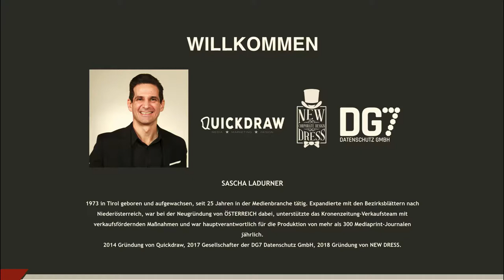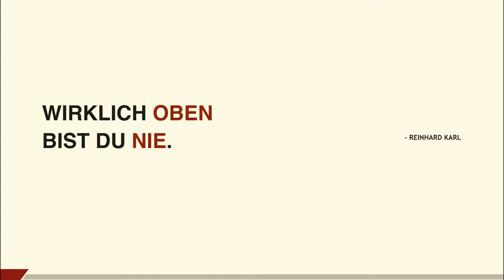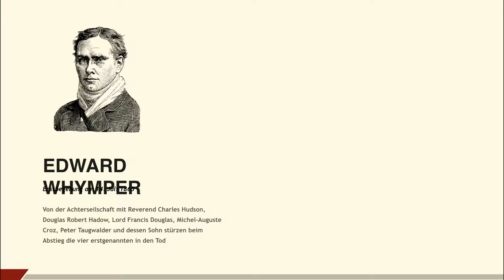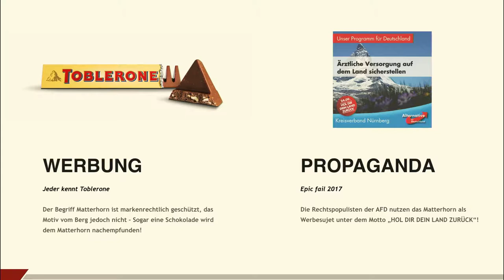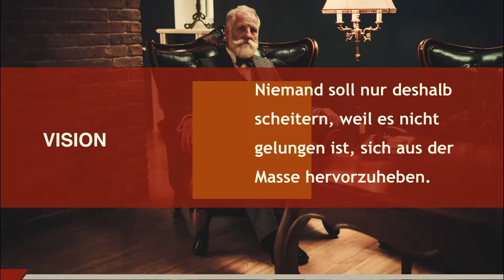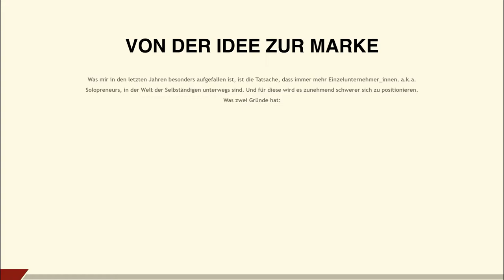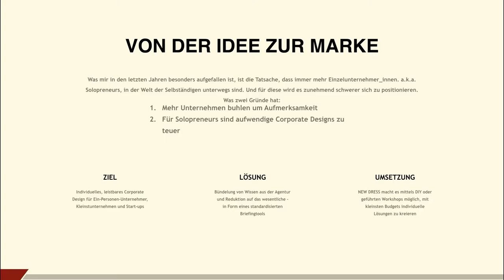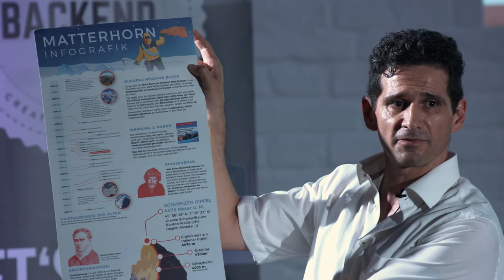The BACKEND Talks mit Sascha Ladurner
Jeder hat das Recht auf seine eigene Marke!
Sascha Ladurner stellt uns sein neuestes Projekt "NEW DRESS" vor. Der Produktlaunch war erst Anfang Mai, steckt also mitten in der Entwicklungsphase.

Was ist NEW DRESS?
Brandbuildingprojekt für Kleinst- und Einzelunternehmer fokusiert auf Gründer und EPU´s.

Sascha Ladurner von Quickdraw Media hat dafür ein Tool entwickelt, das es für Kleinunternehmern ermöglicht, sich selbst in Eigenregie eine Corporate Identity zu schaffen und mit dieser Vorlage ein Corporate Design erstellen zu lassen.

Dadurch werden Kosten minimiert, weil aufwendige Briefings und unnötige Korrekturschleifen schon im Vorfeld verhindert werden.

Darüber hinaus wollen wir über New Dress eine praxisorientierte Gründer- und Unternehmerplattform aufbauen, wo mittels Podcast, Videotutorials etc. im Opensource-Gedanken Wissen generiert werden kann.